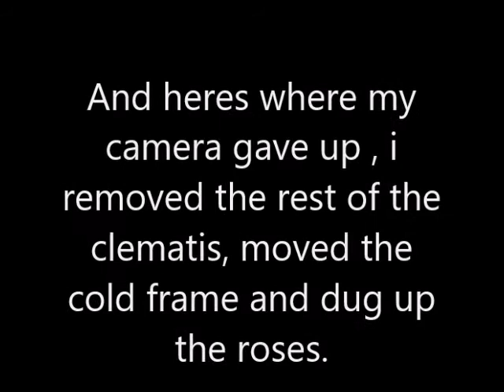Hello July 2020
Where did all the time go?